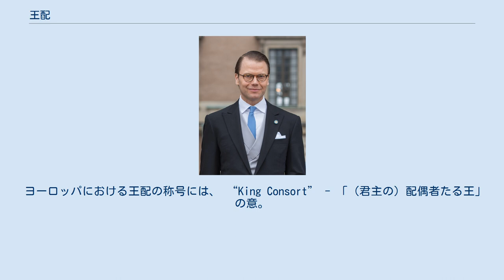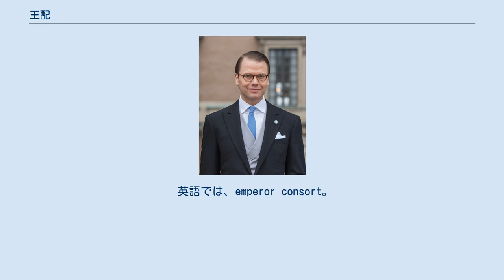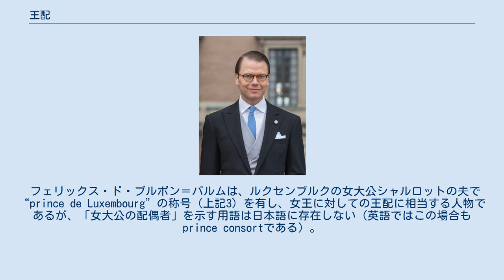王配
王配（おうはい）は、一般に女王の配偶者に与えられる称号。
国婿（こくせい）や王婿（おうせい）とも言う。
 類義語である皇配（こうはい）についても本記事で併せて説明する。
 英語では、prince consort（この語は皇配にも用いられる）またはking consortという。
 ヨーロッパでは“prince”の称号が与えられることが通常であり（ただし、歴史的には後述のように“king”も存在した）、この場合の敬称は殿下である。
王妃の男性版にあたるが、王妃の場合は女王と同じ“queen”の称号とともに陛下の敬称が付されるのとは、対照的である。
 ヨーロッパにおける王配の称号には、 “King Consort” - 「（君主の）配偶者たる王」の意。
自身が国王（king）である場合と同様の称号を付与したものである。
 “Prince Consort” - 「（君主の）配偶者たるプリンス（prince、公）」の意。
princeは王族に与えられる称号である。
 “Prince” - 前述のように王族に与えられる称号。
最も一般的。
 などがある。
 中国や日本では存命の配偶者がいる女性が皇帝や天皇として即位した例がないこともあり、これらに対応した適切な訳語が存在しない。
日本では外務省や宮内庁などの公式文書で用いられているものの、そもそも「王配」という言葉が報道記事ではまず用いられない。
『大辞林』には解説があるが、その他『広辞苑』を始めとする中型国語辞典には収録されていないなど、「王配」は一般的な語句ではない。
そこで他人の夫に対する敬称である「夫君」（ふくん：ご主人、旦那）が代わりに用いられることが多い。
 現在はいない。
 妻と共に共同君主である場合は王配ではなく（共同）国王なので区別を要する。
この例としては以下の人物が挙げられる。
 女帝（empress regnant）の配偶者を皇配（こうはい）あるいは皇婿（こうせい）という。
 英語では、emperor consort。
または王配と同様に、prince consortとなる。
歴史上ほとんど存在した例がなく、主に概念的な用語として用いられる。
ただし、かつては日本の行政府による独特の用例があった。
この語もまた、『広辞苑』などの中型国語辞典に収録されていない。
 かつては、日本政府（主に、外務省や宮内庁）では、現在では「国王」「大公」等の表現が用いられる外国君主に対し、「皇帝」の称号をもって表記していた（「ノルウェー国皇帝陛下」、「タイ国皇帝陛下」、「ブータン皇帝陛下」など。例えば、昭和62年(1987)1月20日付けの官報（昭和時代の号数で本紙第17975号）以前の官報を参照）。
 これに関連して、「皇配殿下」との表現が使用されている。
現在では、前述のように（女王の夫であれば）「王配殿下」と呼ぶ。
 フェリックス・ド・ブルボン＝パルムは、ルクセンブルクの女大公シャルロットの夫で“prince de Luxembourg”の称号（上記3）を有し、女王に対しての王配に相当する人物であるが、「女大公の配偶者」を示す用語は日本語に存在しない（英語ではこの場合もprince consortである）。